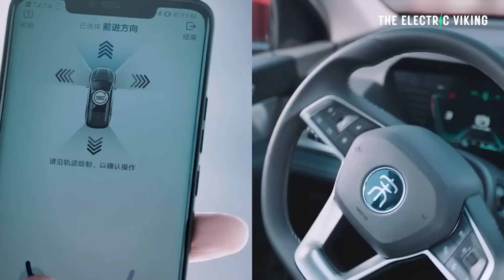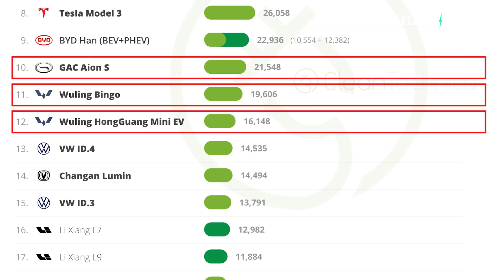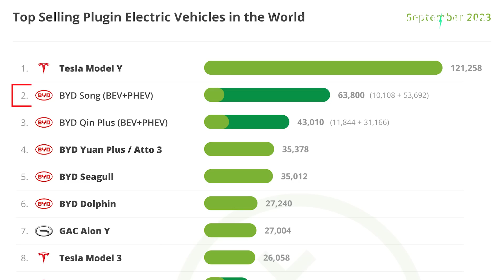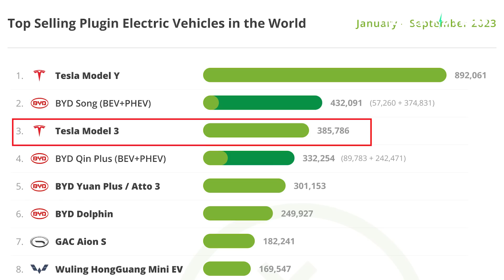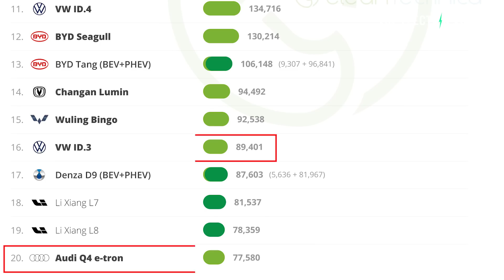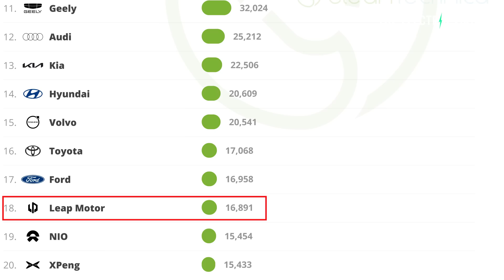EV sales hit new global records - these are the15 best selling EVs worldwide